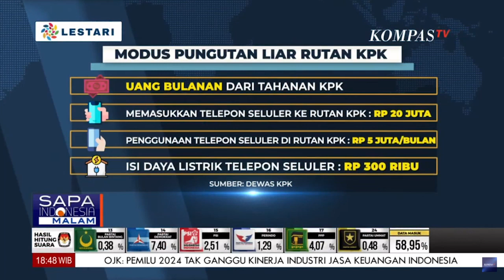Dewas KPK Jatuhkan Sanksi Etik 90 Pegawai yang Terlibat Kasus Pungli di Rutan